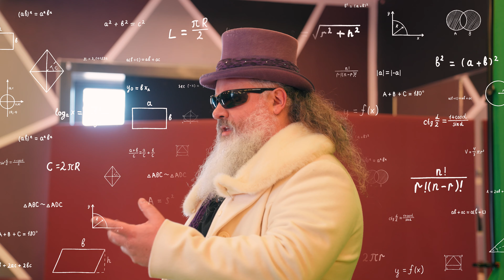Alice in Pantoland Promo for Reconnect Regal Theatre